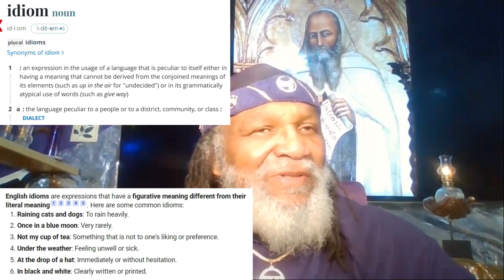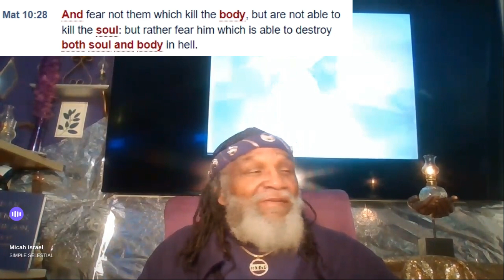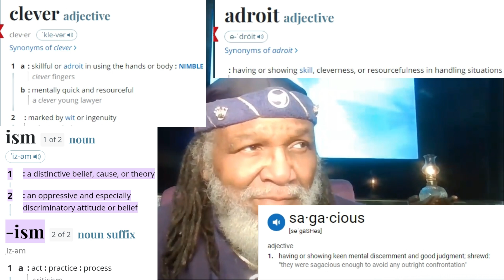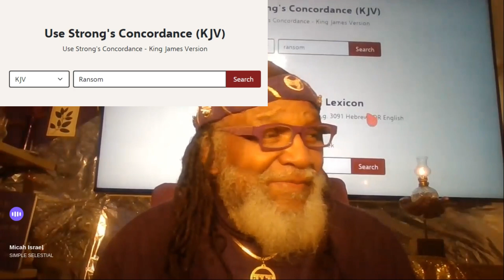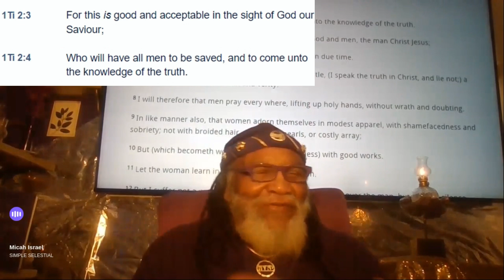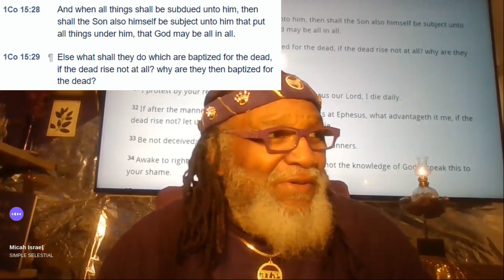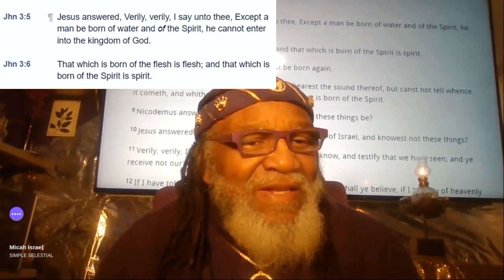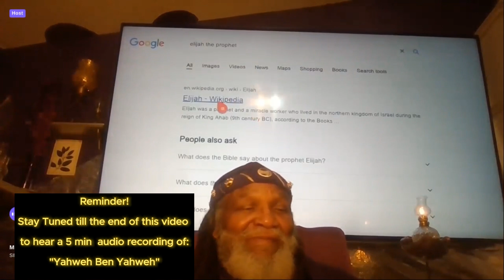The Souls of them that were beheaded (kjv Rev 20:4)